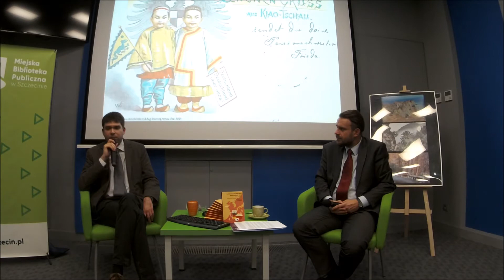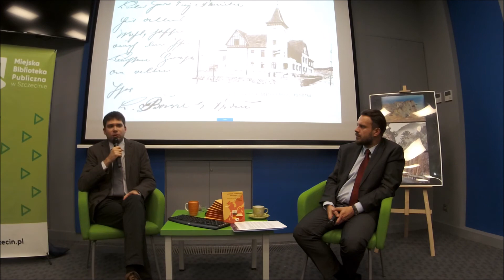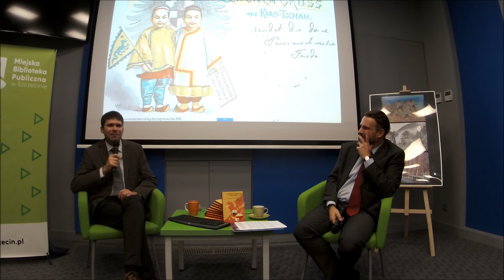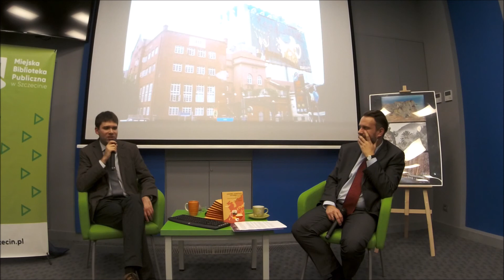Spotkanie z Pawłem Behrendtem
O FILMIE
Nagranie ze spotkania z Pawłem Behrendtem, które odbyło się 7 listopada 2017 w ProMediach. Autor promował swoją książkę „Korzenie niemieckich sukcesów w Azji”. Spotkanie poprowadził dr hab. Tomasz Ślepowroński.

O KANALE

Kanał Miejskiej Biblioteki Publicznej w Szczecinie Dbając o osoby ze szczególnymi potrzebami filmy posiadają napisy.

Realizacja w ramach projektu “Zobacz i usłysz kulturę!” finansowanego z programu EFS Wiedza Edukacja i Rozwój.